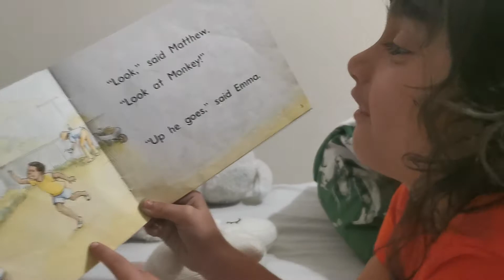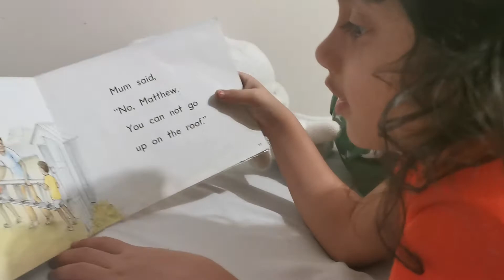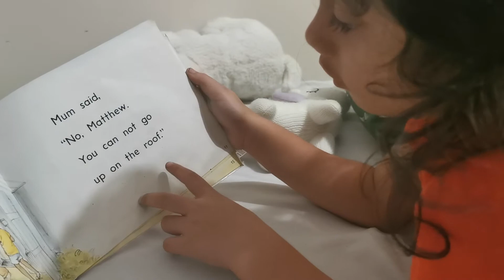Monkey on the roof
Akku reading her book